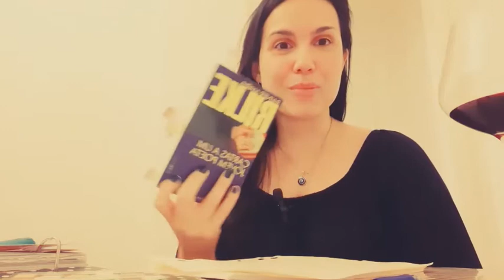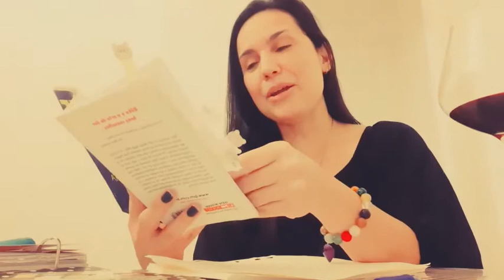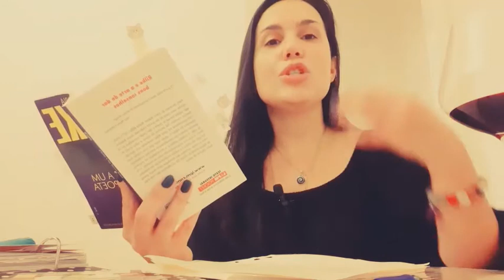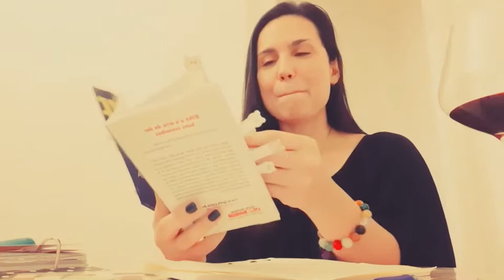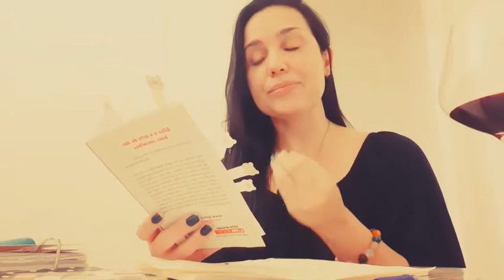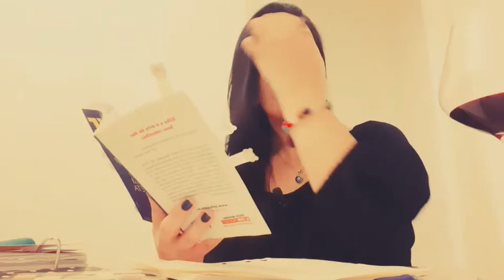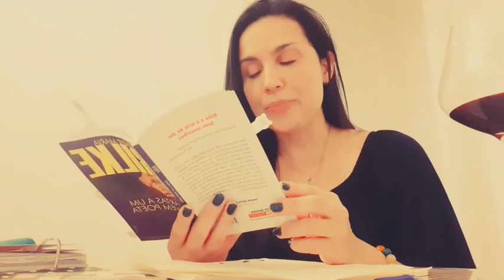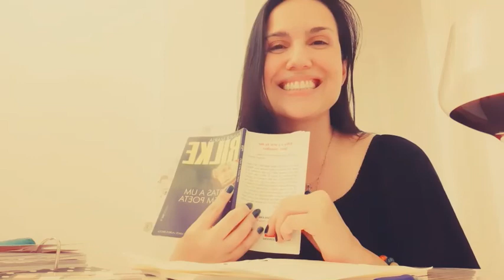CARTAS A UM JOVEM POETA, de Rainer Maria Rilke | O EQUADOR DAS COISAS | CANAL LITERÁRIO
Neste vídeo, Rebeca dos Anjos comenta o livro CARTAS A UM JOVEM POETA, de Rainer Maria Rilke.